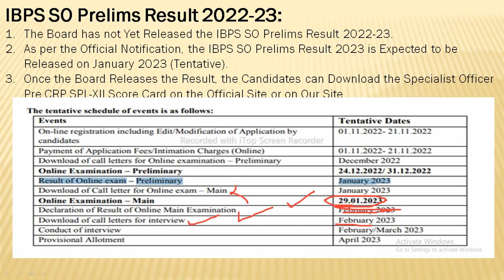IBPS SO Prelims Result Expected Date and Mains Exam Date#ibps_so_prelims_result_date#expected_cutoff